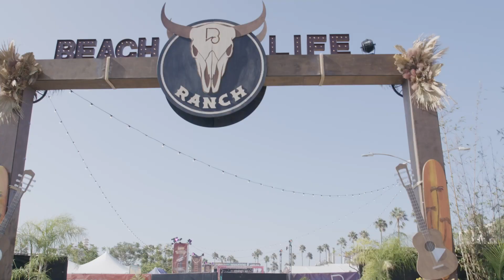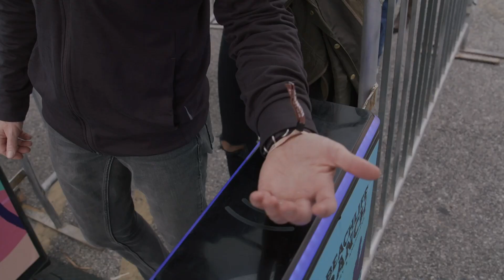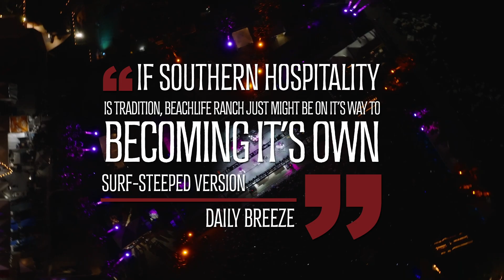BeachLife Ranch 23 AfterStory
It was a weekend of world records, line-dancing, BBQ and of course music. BeachLife Ranch is for everyone.